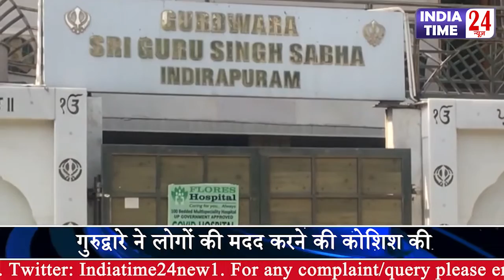इस शहर में गुरुद्वारे ने शुरू की ऑक्‍सीजन लंगर, एक कॉल पर गाड़ी आकर देती है ऑक्‍सीजन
गुरूद्वारे में भोजन का लंगर तो आपने सुना होगा लेकिन मुश्किल की इस गढ़ी में अब गुरूद्वारे में oxygen लंगर देखने को मिल रहा है लोगो को होरही दिकतो को ध्यान में रखते हुए इंद्रापुरम के एक गुरूद्वारे के बहार ऑक्सीजन cylinder की व्यवश्ता की गयी है ताकि ज़रूरत पड़ने पर लोगो की मदद होसके ये कदम तो सराहनीये है लेकिन समज नहीं आता इस तस्वीर को उम्मीद की किरण कहे या देश का दुर्भाग्य गुरूद्वारे में ऑक्सीजन सिलिंडर की बात फैली तोह गाड़ियों की लम्बी लाइन लग गयी देखिये किश तरह गाढ़ी में  बैठे बुजुर्ग को ऑक्सीजन दी  जारही है